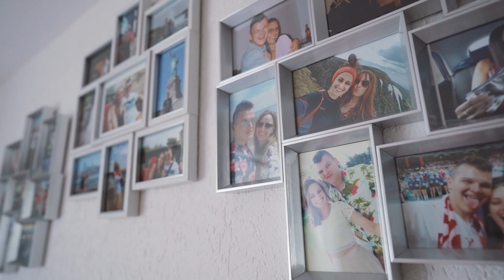Teledysk ślubny Dominika & Dariusz 2020 | Uroczyscie.pl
Z wielką chęcią stworzymy piękny film także dla Was. Każda ślub i każda para to osobna historia i tak też do tego podchodzimy, bez kopiowania i naśladowania kogokolwiek :-)

Zapraszamy do kontaktu poprzez www lub fb.